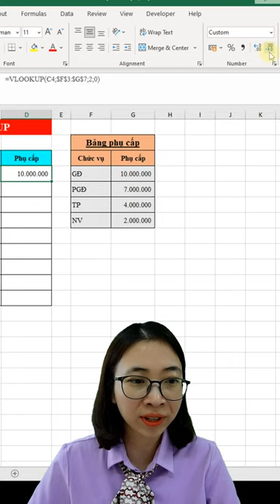Mẹo tìm nhanh dữ liệu bằng hàm Vlookup trong Excel | Nguyễn Thị Hường